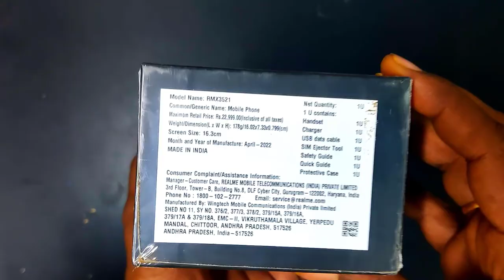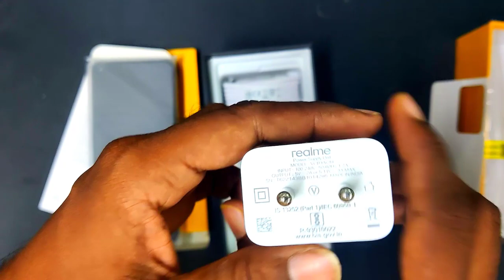Realme Latest mobile 2022 ⚡ Realme9 108MP Smartphone Unboxing Exclusive Video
Realme9 108MP Smartphone Unboxing Exclusive Video
realme 9,realme 9 4g unboxing,realme 9 4g,realme 9 unboxing,108mp realme phone,realme under 20000,realme 2022 mobile,best realme mobile under 20000,
new mobile launch 2022,
pubg mobile lite download 2022,
realme latest mobile 2022,
new mobile media